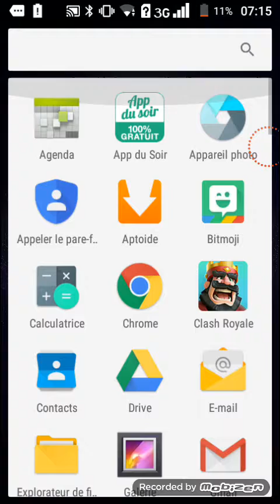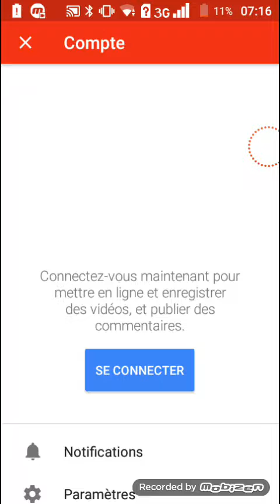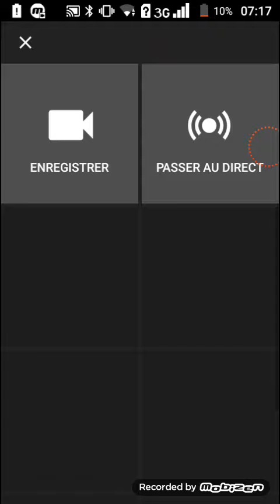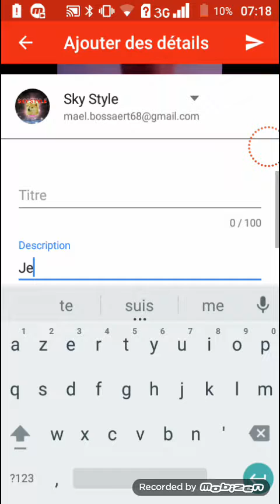Comment mettre des vidéos sur YouTube avec un Android